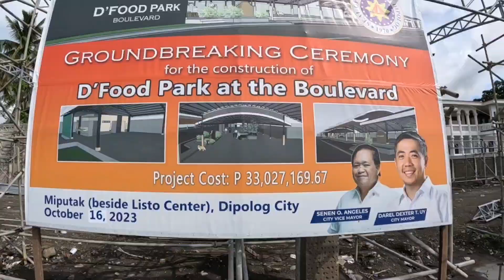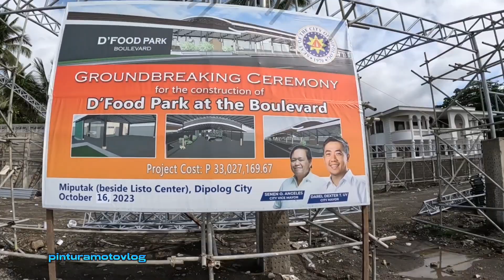Mahabang Boulevard | Dipolog city